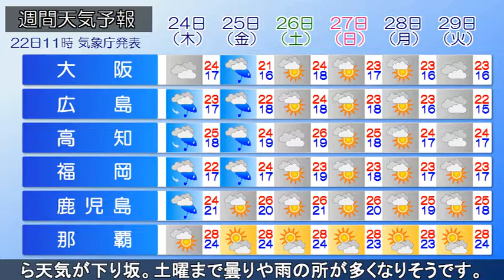2019/10/22 全国の天気予報 昼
台風20号から変わった低気圧が本州の南海上を北東に進み、東北や関東を中心に雨が降っており、所々で雨脚が強まっています。一方、西日本や北海道は広く高気圧に覆われ、晴れている所が多くなっています。

午後も低気圧や前線の影響で、東北や関東は雨が降るでしょう。高気圧に覆われてくる北陸や東海では日差しが戻りそうです。

あすは大陸から移動性となって覆ってくる高気圧の圏内となります。全国的に晴れる所が多く、さわやかな陽気となりそうです。一方、小笠原諸島は台風21号の影響で、天気が次第に荒れてくるでしょう。

この先、木曜から天気が下り坂。土曜まで曇りや雨の所が多くなりそうです。